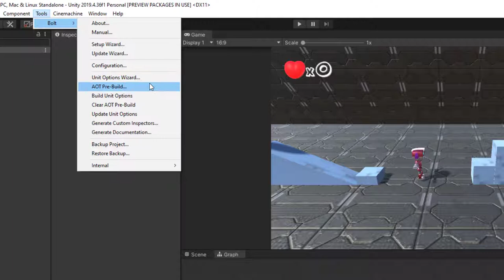Bolt developers need push AOT pre-build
If you are a Bolt developer that making game with visual scripting , You have to do this before building your game .Let’s see that. 🤖

Author :Morteza Besarat Dar .unity Programmer and developer and mentor.😎